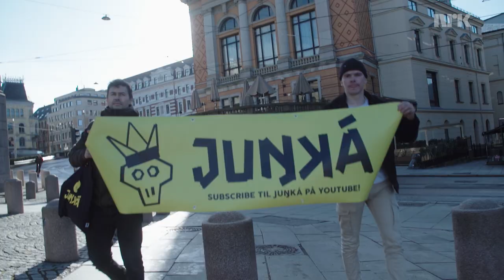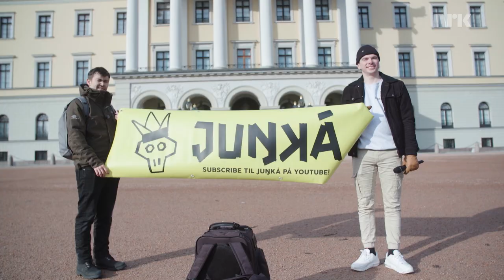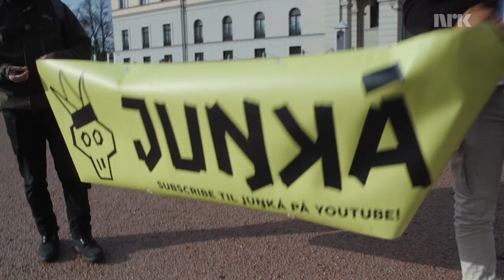Vi JOIKER i Oslo | Hvem tør å joike med oss?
Ole Mathis og John Egil forsøker å få folk i OSLO med på å joike.
Ole Máhtte ja Jovnna Egil juoigaba Oslos, ja geahččaleaba oažžut olbmuid mielde juoigat.

Med: Ole Mahtte Nedrejord, John Egil Utsi
Regi: John Egil Utsi
Foto: Knut Erlend Larsson
Redigering: Knut Erlend Larsson
Produksjonsleder: Karen Anne Kildedam
Prosjektleder: Ann-Irene Buljo
Redaksjonssjef: Norleif Krokmo
Programredaktør: Carl-Gøran Larsson

Musikk:
Tittel: Alla Hearrá guhkkin Osllos - Hey, Mr. Almighty down there in Oslo
Utøver: Mari Boine, KORK, Anders Eljas
Komponist: Arnold Strals
Tekstforfatter: Mari Boine

Tittel: Spirit In The Sky
Utøver: KEiiNO
Komponist: Tom Hugo, Fred-René Øvergård Buljo, Alexandra Rotan, Henrik Tala, Alexander Nyborg Olsson, Rüdiger Schramm
Tekstforfatter: Tom Hugo, Fred-René Øvergård Buljo, Alexandra Rotan, Henrik Tala, Alexander Nyborg Olsson

Tittel: Fontena på Youngstorget
Utøver: Sondre Justad
Komponist: Sondre Justad, Magnus Eliassen, Thomas Bratfoss Eriksen
Tekstforfatter: Sondre Justad, Magnus Eliassen

Tittel: Ájjoš Márjjá"
Utøver: Øystein Nilsen
Komponist: trad

Produksjonsmusikk/Lydeffekter:
UPRIGHT MUSIC
UNIVERSAL PRODUCTION MUSIC
SOUNDLY

Bilder:
Colourbox
NTB